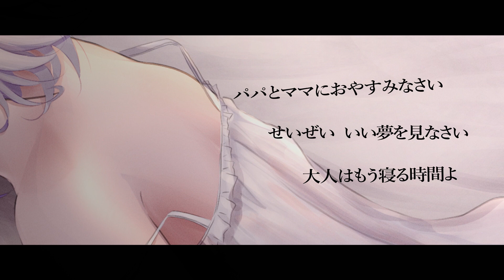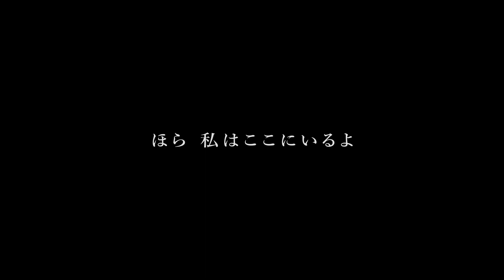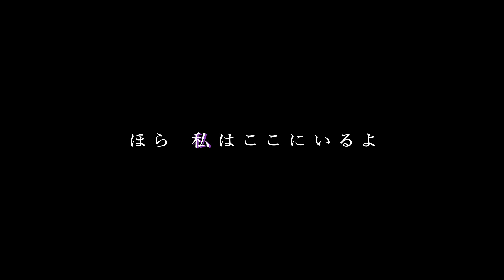【歌ってみた】ロミオとシンデレラ【covered by アルバ】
「見せてあげる私の…」

曲自体はだいぶ前から知ってたけど
ちゃんと覚えたのは最近のことで
みんなをボクの虜にするため歌いました🦊

🌄Music⚙️
doriko様

🌄Vocal⚙️
アルバ

🌄Mix⚙️
オビス様

🌄Illust⚙️
Kawasemi様

🌄movie⚙️
aoi_move様

୨୧┈┈┈┈┈┈┈┈┈┈┈┈┈┈┈┈┈┈┈┈୨୧

みんなー！こんアルー！
バーチャルタレント事務所「ななはぴ」所属🌈🍀

みんなに元気と笑顔をお届け✨
ボクっ娘妖狐Vtuberの「アルバ」です！🌄⚙

・登録すると名前の横にバッチがついたり
メンバー限定のスタンプが使えたりします
・メンバー限定の配信も
していくつもりだから登録待ってるよー！

🌄だいすきなママ！
冬佳(とうか) ママ

ののん。nonon.様

総合：# もふもふアルちゃん
配信：# アルバ工房
FA：# アルバ絵
歌：# アル歌
中国語訳：# アル推文翻譯
推しマーク：🌄⚙
ファンネーム：アル仲

୨୧┈┈┈┈┈┈┈┈┈┈┈┈┈┈┈┈┈┈┈┈୨୧

【アルバとのお約束】 🌄Rules in streaming🌄

①みんなで仲良くしましょう！
②スパムや荒らしを見つけても、ブロック＆通報で対応をお願いします！
③話題に関係のない他の配信者さんのお名前を出すのは控えてください。
④上記と同じ理由で他の配信者さんの枠で私の話はしないでください。
⑤全く関係のないお話や、個人的な内容は控えてください。

以上のルールを守って、みんなで楽しい配信にしようねー！🦊

・ Let's get along with everyone.
・ If you see spam or vandalism, do not respond and ignore it by blocking & reporting.
・ Please refrain from giving the names of other streamers who are not related to the topic.
・ Similar to the above, please do not talk about me in the frame of other streamers.
・ Please refrain from talking about anything that has nothing to do with it or personal content.

Let's follow the above rules and make it a fun stream for everyone🦊

୨୧┈┈┈┈┈┈┈┈┈┈┈┈┈┈┈┈┈┈┈┈୨୧

〒160-0021
東京都新宿区歌舞伎町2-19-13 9F
ななはぴ「 アルバ 」宛

୨୧┈┈┈┈┈┈┈┈┈┈┈┈┈┈┈┈┈┈┈┈୨୧

Thanks! I'ｍ white fox! My Name is Alba!
I can't really speak English, but please be friends with me.

୨୧┈┈┈┈┈┈┈┈┈┈┈┈┈┈┈┈┈┈┈┈୨୧

※各タレントのボイス販売やアクスタ、キーホルダー等を販売🍀

୨୧┈┈┈┈┈┈┈┈┈┈┈┈┈┈┈┈┈┈┈┈୨୧

【使用させていただいてる音源】

素敵な音源ありがとうございます！🙇

୨୧┈┈┈┈┈┈┈┈┈┈┈┈┈┈┈┈┈┈┈┈୨୧